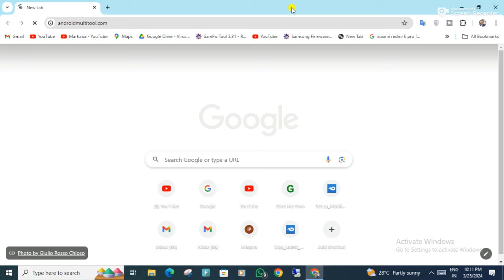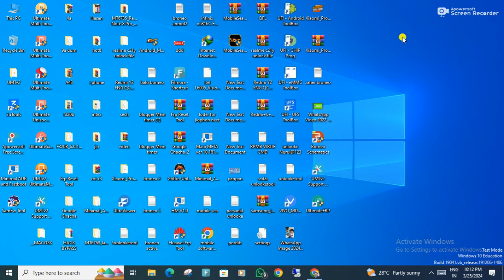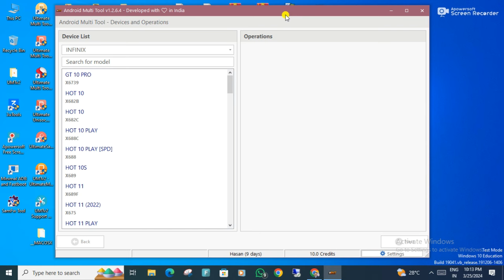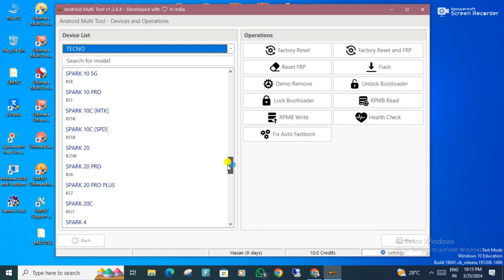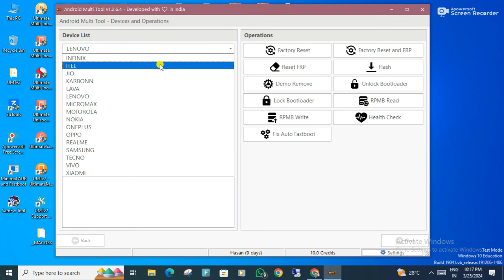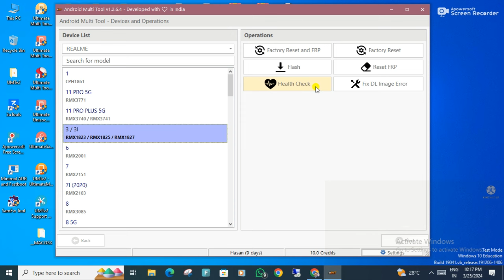Android multi tool new update ll Android multi tool AMT How register